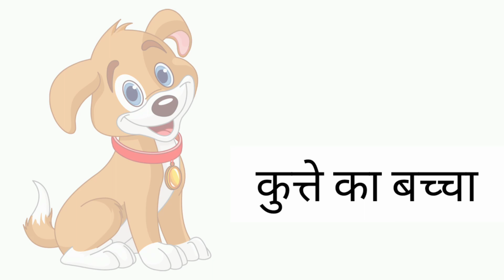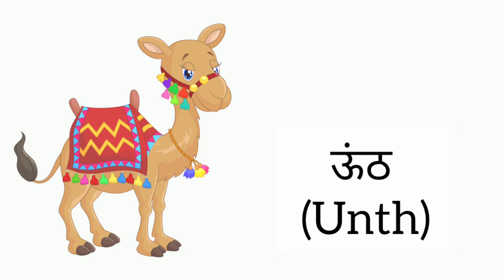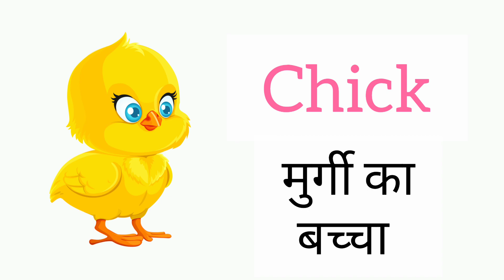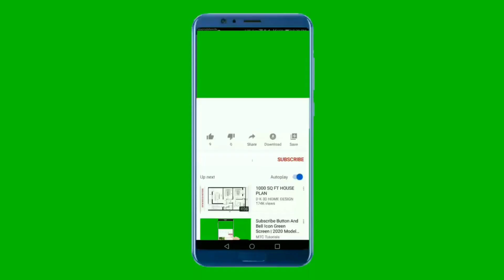Domestic Animals name Hindi and English | पालतू जानवरों के नाम